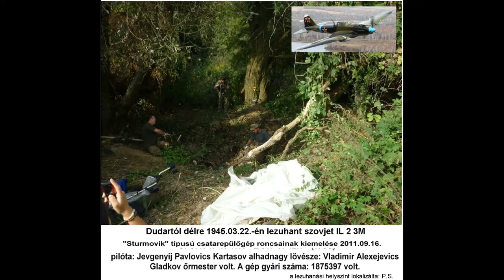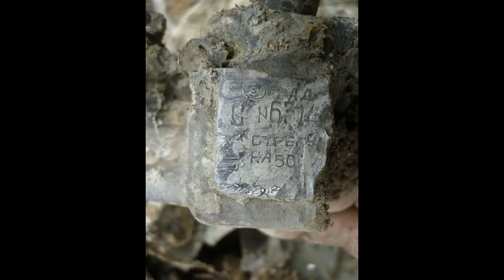Hadirégészet - Dudar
Dudaron  1945. március 22-én lezuhant szovjet Iljusin  IL 2 3M „Sturmovik” típusú csatarepülőgép motorjának kiemelése

Pálffy Sándor, a Magyar Roncskutató Egyesület tagja 1997. szeptember 24-én járt először Dudaron, repülőgép-lezuhanási helyekkel kapcsolatos adatgyűjtésen. Akkor a helyi idős emberektől kapott információt arról, hogy a falu mellett az Iszkói-dűlőben az úgynevezett Roncsos kútnál van egy lezuhant repülőgép. A visszaemlékezések szerint az orosz gép farokig befúródott a földbe, amikor lezuhant 1945 tavaszán. Futókerekéből gumidarabokat vágtak le a helyiek, és fatalpú szandált készítettek belőle. Az első helyszínbejárás során nem sikerült megtalálni a lezuhanási helyet. Hosszú szünet után, 2005-ben folytatódott a roncs keresése, ekkor egy osztrák kutatóval közösen keresték a gép helyét. Visszaemlékezések szerint a repülőgépnek a szántásban kellett lennie, de ott nem találták a nyomát. 2010-ben a gép kutatásához csatlakozott Bákor Ferenc is, akinek sikerült Bakonynánán (a szomszéd falu) találni egy idős adatközlőt, Wenczel Andrást, aki a lezuhanási helyről már pontosabb információval tudott szolgálni. A lezuhanást ugyan nem látta, mert abban az időben volt, amikor az oroszok bevonultak a faluba. Mindenki a pincékben húzódott meg a harcok elől. Miután véget ért a háború, gyerekként sokat játszottak a roncs környékénél. Ő pontosan emlékezett rá, hogy a repülőgép a patak partján elterülő fás-bokros ingoványos területre zuhant. 2010-ben sikerült megtalálniuk a becsapódási helyet,  melynek nyoma szabad szemmel is látható volt. A kb. 120 centi mély kráterben folyamatosan állt a víz, ezért az első darabokat a kráter falából lehetett kiszedni.  Pálffy Sanyi a gyűrött lemezek között talált egy különösen jelentős darabot, melyre sablonnal ráfestették a repülőgép gyári számát, mely 1875397 volt. A gép azonosítását Horváth Gábor oldotta meg. A gyári számban a 18, a kujbisevi (ma: Szamara) gyár jele, 7 jelenti, hogy kétüléses Il-2-es, 53 a gép egyéni sorszáma a szérián belül, 97 a széria vagy a sorozat jele, mely általában 100 darab repülőgépből állt. Ezzel a repülőgéppel 1945. március 22-én a Jevgenyij Pavlovics Kartasov alhadnagyból és Vladimir Alexejevics Gladkov őrmesterből álló személyzet tűnt el. (Az iratokban eltérés van, mert Kartasov és Kartasev néven is szerepel a pilóta.) A személyzet a 17. Légihadsereg, 10. Csatarepülő Hadtest, 306. Csatarepülő Hadosztály, 951. Csatarepülő Ezredéhez tartozott. Utolsó bevetésükön Bakonyoszlop környékén lévő célpontok támadására szálltak fel. A kötelék 11 darab Il-2-est 6 darab La-5-ös vadászrepülőgép fedezte a célig és vissza. A célpontok elérése előtt légvédelmi tűzbe kerültek, és eltalálták Kartasov alhadnagy gépét. Egy bal fordulóval kivált kötelékből, hogy elérje az orosz vonalakat, majd eltűntek a társaik szeme elől. A század tagjai a bevetés után azt jelentették, hogy egy ejtőernyőst láttak kiugrani, majd Kartasov repülőgépe Bakonyoszloptól keletre, 3 kilométerre lezuhant. 2011. szeptember 14-én kezdődött a feltárás. Az ásás kézi erővel indult, a kráter pereme mentén egy méter szélességben kiemeltük a földet azért, hogy a kráter falába fúródott fémdarabokat hozzáférhessünk. A kézi feltárás egy méteres mélységig tartott, utána markológép folytatta a munkát. A motorblokk és a motor mögötti üzemanyag tartály összepréselődve egy nagy tömböt alkotott, mely 190 centi mélységben kezdődött. Érdekes, hogy fölötte kisebb darabok nem voltak jelentős mennyiségben, ami arra utal, hogy a helyiek próbálkoztak a gép kiemelésével, és nem dobáltak vissza a gödörbe semmit. Legmélyebben a légcsavaragy feküdt 4 méter 40 centis mélységben. A feltárás során előkerült még a 2 darab 23 VY (Volkov Yartsev) milliméteres gépágyú, melyek függőlegesen fúródtak a földbe. A felsorolt leletanyagok, (préselt fa furnér alkatrészek) különösen a motorblokk feltűnően jó állapotban, szinte 1945-ös állapotában konzerválódott, ennek oka a szürke agyagréteg volt, amely légmentesen elzárta a repülőgép maradványait a korróziót  felgyorsító oxigéntől és nedvességtől. A munkagödörben a feltárás alatt végig lehetett érezni a jellegzetes repülőgép-üzemanyag szagot, majd a kiemelés után össze tudtuk gyűjteni az teljesen tiszta motorolajat is, ami a Mikulin AM-38-as motorból szivárgott ki. (Motorszám 257728) A feltárás végére egyértelművé vált, hogy a gödörben nincs benne a pilótafülke, ezért a személyzetből senkinek sem sikerült megtalálni a földi maradványait. Valószínűsíthető, hogy a gép becsapódása után a földből kiálló részeket a helyiek elbontották és a pilóták földi maradványait (ha megtalálták) eltemették valahol a környéken. Ezzel a feltárással véget ért az első orosz-magyar kutató expedíció. A kiemelt repülőgépmotor a szolnoki Reptár (Repülőmúzeum) gyűjteményébe került.

Magó Károly zászlós az MH 86. Szolnok Helikopter Bázis kutatója